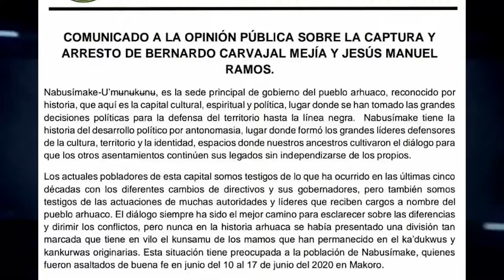LA CAPTURA DE BERNARDO CARVAJAL Y JESÚS MEJÍA, ES TOTALMENTE LEGAL AUTORIDADES DEL PUEBLO ARHUACO